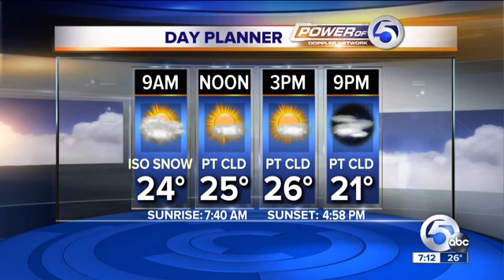dec 7 shor good